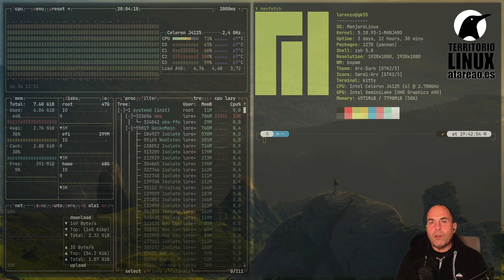355 - Tu terminal desde un navegador web de la mano de GoTTY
Como puedes tener un terminal completamente funcional en un navegador. Instala las herramientas que necesites para trabajar en tu propia nube